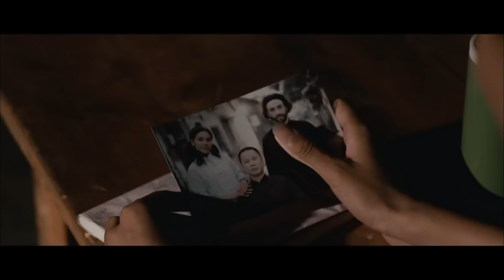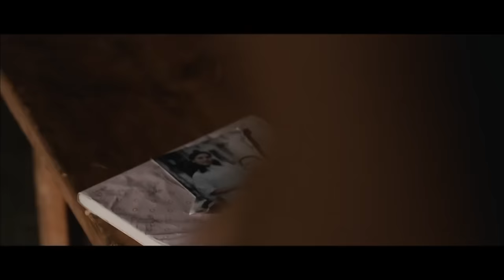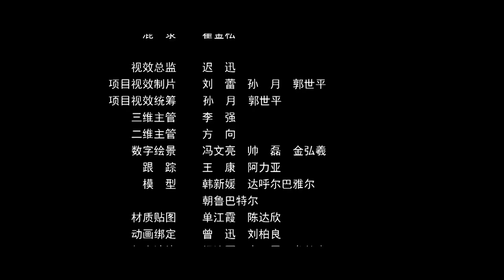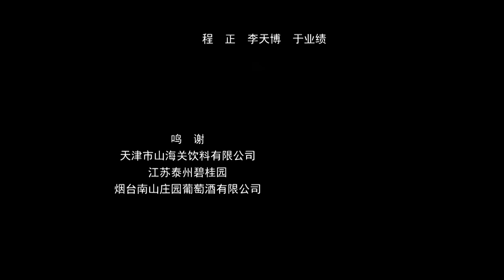《咏春女孩》/ Wing Chun Girl 兔女郎竟然会咏春拳？与心机大叔上演武力智力全对抗！（徐冬梅 / 许佳凝 / 许景媛）| Chinese Movie ENG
【内容简介】
3个女孩与1个男孩都是同一家公司的。女孩们是保镖，男孩则是负责电脑控制、跟踪定位器的技术主管。为了执行各种任务，几人之间发生了一系列惊险、离奇、可笑的故事。